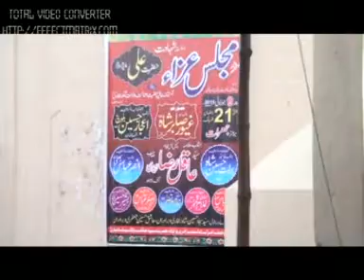ZAKIR GHAYUR SABIR BIHAL 2018